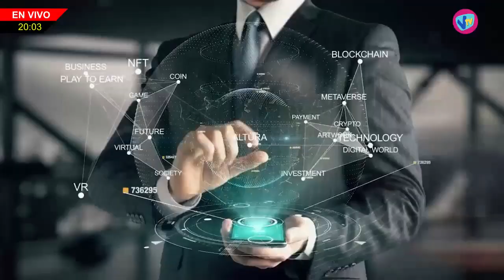FUERA DE AGENDA - Octavio Crivaro (Precandidato Gobernador Frente de Izquierda) - 5 de Julio de 2023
Octavio Crivaro - Precandidato a Gobernador por el Frente de Izquierda.